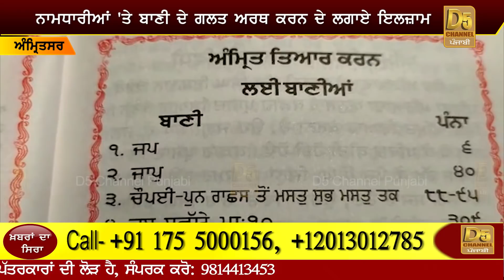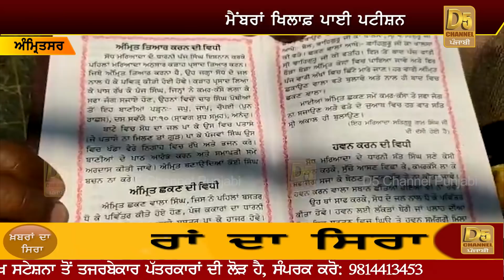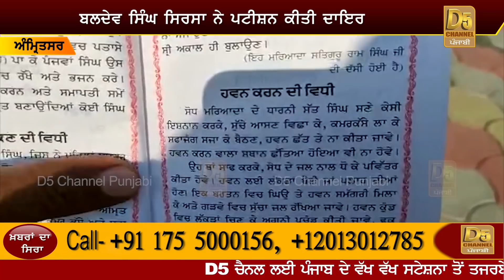SGPC ਦੀਆਂ ਵਧਣਗੀਆਂ ਮੁਸ਼ਕਲਾਂ ! SIRSA ਨੇ ਪਾ'ਤਾ ਨਵਾਂ ਪੰਗਾ